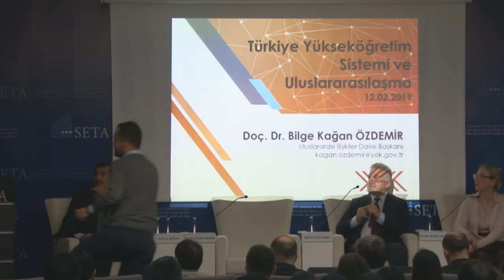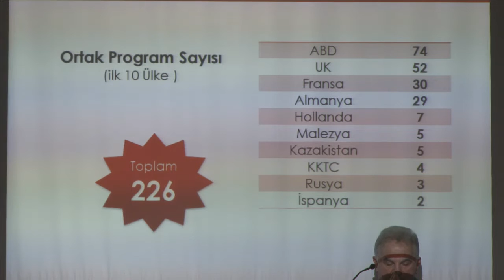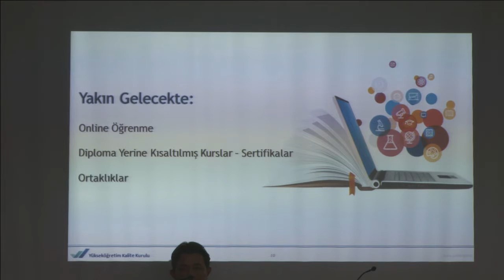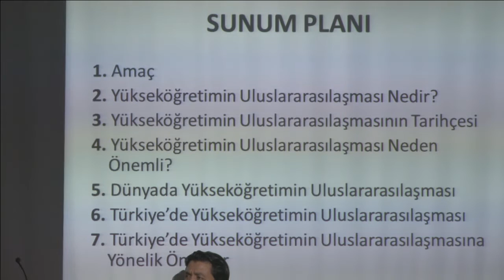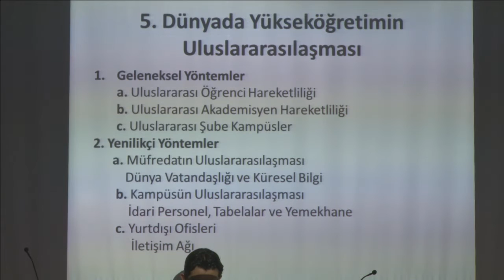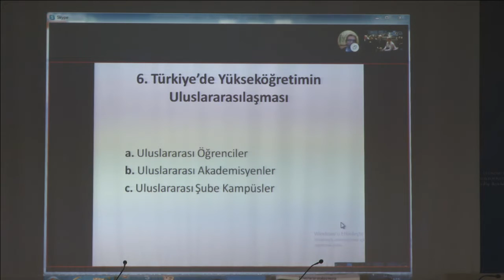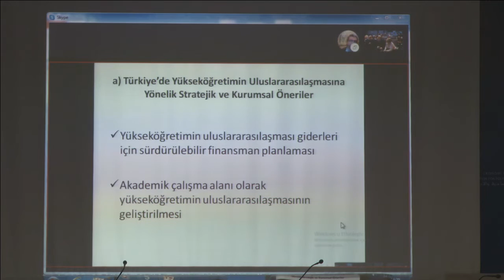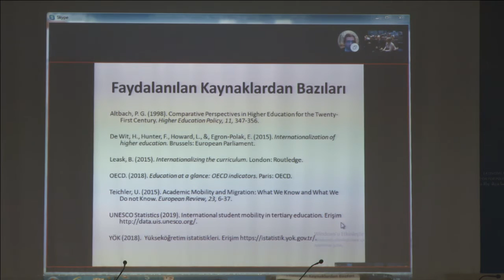Panel: Türkiye’de Yükseköğretimin Uluslararasılaşması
Uluslararası hareketlilik, günümüzde akademik hayatın oldukça önemli bir parçası haline gelmiştir. Uluslararasılaşma, üniversitelerin öğretim, araştırma ve kamu hizmeti işlevlerine hitap etmektedir. 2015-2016 verilerine göre Türkiye’de uluslararası akademisyen sayısı 3 bin 144’e ve uluslararası öğrenci sayısı 108 bin 76’ya ulaşmıştır.

Uluslararasılaşma, üniversite yönetimleri, yükseköğretim politika belirleyicileri ve hükümetler tarafından akademik, ekonomik, kültürel/sosyal ve politik sebeplerle arzu edilmektedir.

Türkiye yükseköğretiminin uluslararasılaşma alanını güçlendirmek, Türkiye’deki uluslararası akademisyenlerin sayısını artırmak ve Türkiye’nin uluslararası akademisyenlerden daha çok kazanım edinmesini sağlamak adına politikalara ihtiyaç duyulmaktadır.

Bu bağlamda SETA’da gerçekleştirilecek olan panelde yükseköğretimde uluslararasılaşmanın Türkiye’deki mevcut durumu, geliştirilmeye açık yönlerine yönelik atılabilecek adımlar değerlendirilecektir.